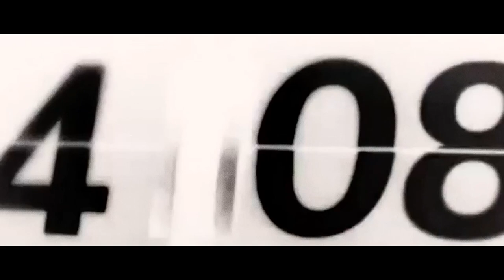Dziad Ronin - Rozmowa dziada z zegarem hot16challenge2 (Kamil Rogiński)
Podziękowania za nominację dla Matheo i Muzykomaniek!
Dziękuję za realizację mojego pomysłu na "challenge" wszystkim przyjaciołom z Mania Studio:
Mania, Berson, Seba
Realizacja dźwięku:
Matheo
Charakteryzacja:
Aurelia Rogińska

Nominacje:

Marcin Pawełczak
Paweł Gumola
Marcin Rumiński
Tomasz Martyniak
Inżynier Mamoń
Michał Niecikowski
Belushi

Hot16challenge to wyzwanie polegające na nagraniu 16 wersów i nominowaniu kolejnych osób do akcji, które mają stworzyć swój kawałek w 72 godziny. Druga edycja legendarnej rapowanej akcji to nie tylko nagrywanie muzyki, ale również pomoc w walce z koronawirusem. Wraz z hot16challenge2 ruszyła zbiórka - “Beef z koronawirusem hot16challenge” dla Siepomaga.pl. Zarówno nominowani jak i fani mogą wpłacać pieniądze na pomoc pracownikom służby zdrowia w walce z Koronawirusem. Zbiórka dostępna jest pod adresem Całą akcję można śledzić na stronie hot16challenge.network.